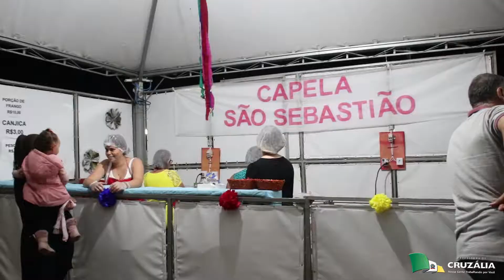Arraiá Show no Bairro do Cateto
Evento promovido pela Prefeitura de Cruzália no dia 10 de agosto de 2019 - Bairro do Cateto